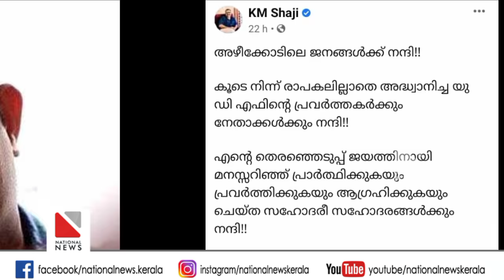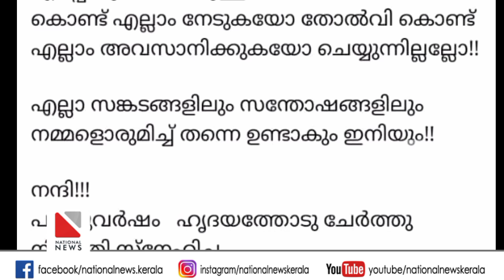കെ എം ഷാജി നമ്മൾ കരുതിയ പോലെ ഉള്ള ആളല്ല , പ്രതികരണവുമായി ഷാജിക്ക | KM Shaji Vs CPM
കെ എം ഷാജി നമ്മൾ കരുതിയ പോലെ ഉള്ള ആളല്ല , പ്രതികരണവുമായി ഷാജിക്ക.